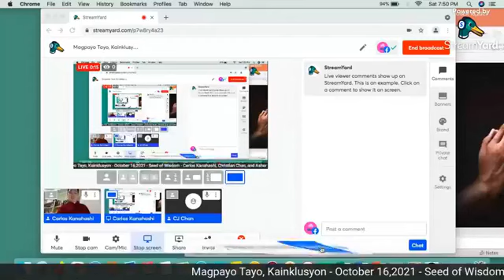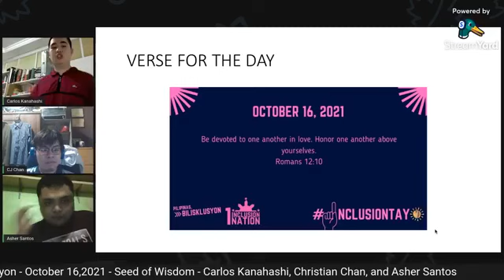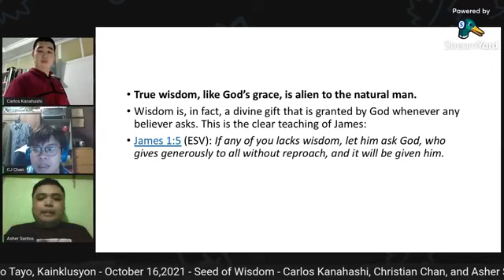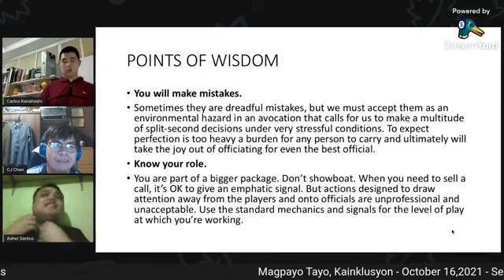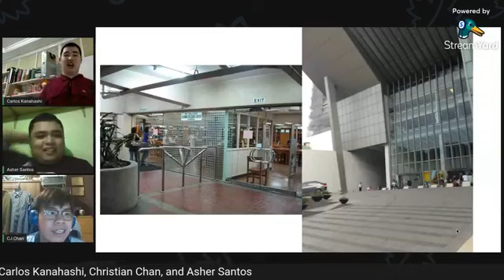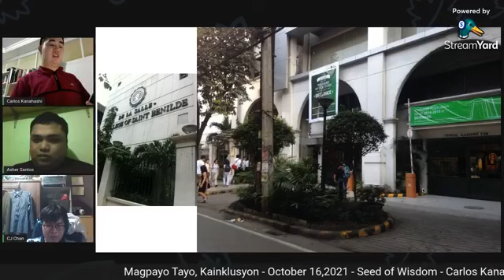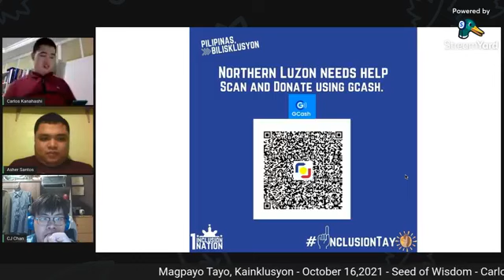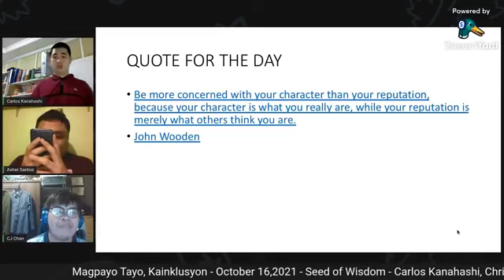Magpayo Tayo, Kainklusyon October 16,2021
Topic: Seed of Wisdom
Presenters: Carlos Miguel Kanahashi, Christian Chan, and Asher Santos